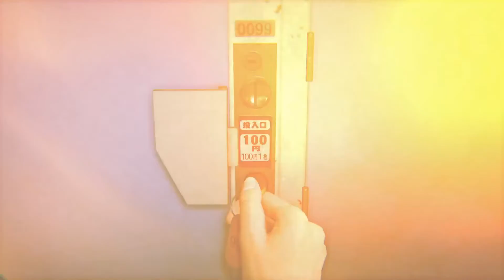Let's Play Yakuza: Like a Dragon - Part #060